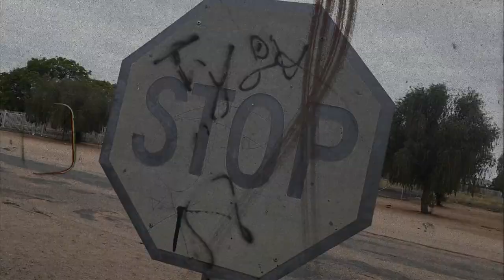Tiago Keys x @t.a.giamlegit4511,@mr.v.i.n.o_sa - Money & Fame (Official Music Video)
3 Different rappers from different locations has decided to drop their project called Money & Fame .